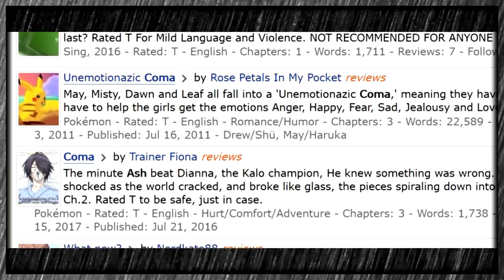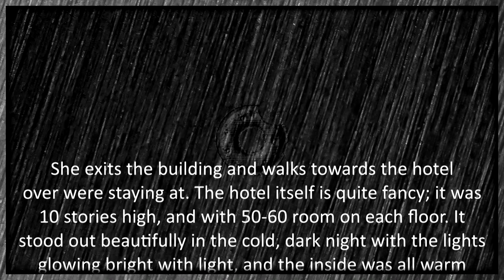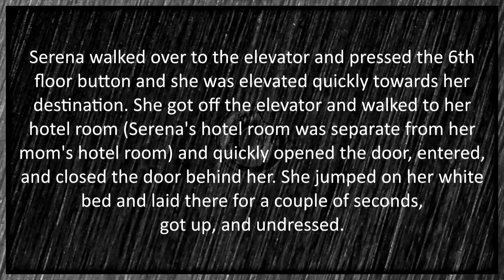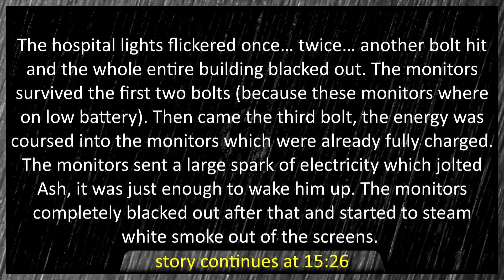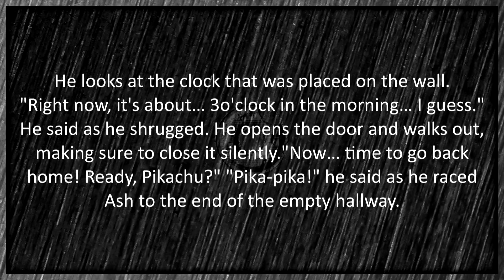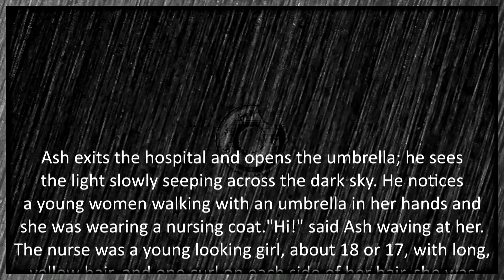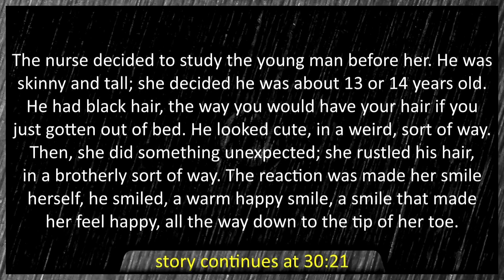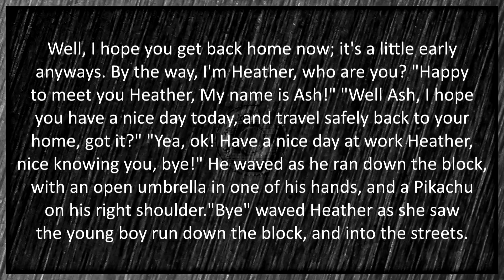Ash's Awakening (Part 1) - A Pokémon Fanfic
We begin this small, ridiculous story with a humble yet foreboding chapter.